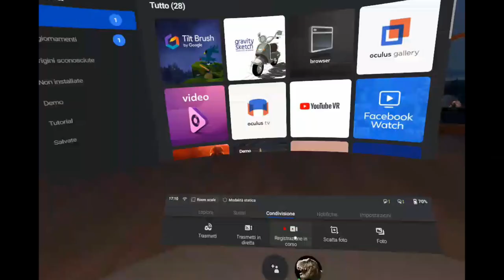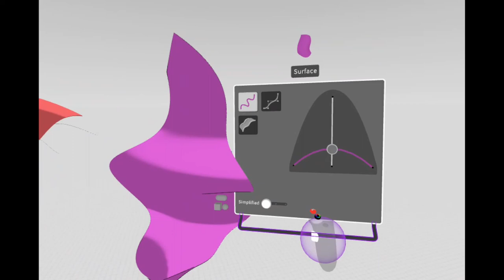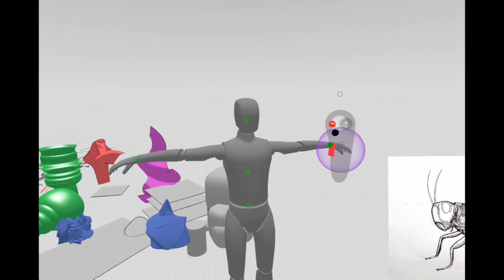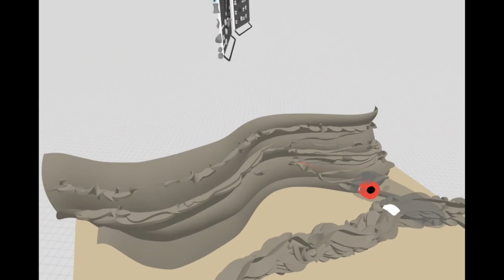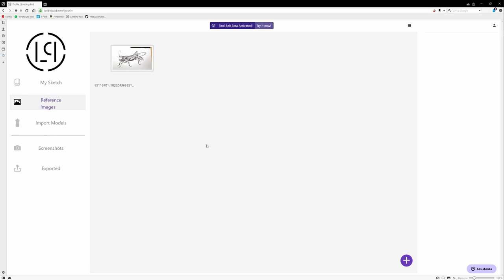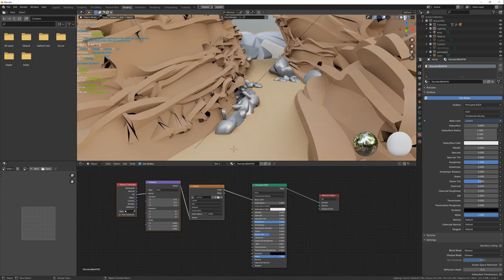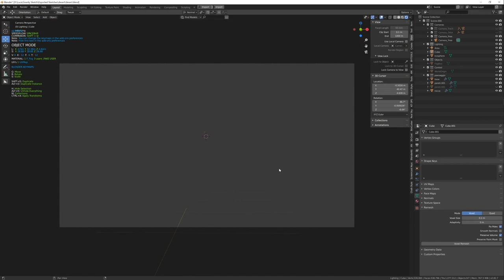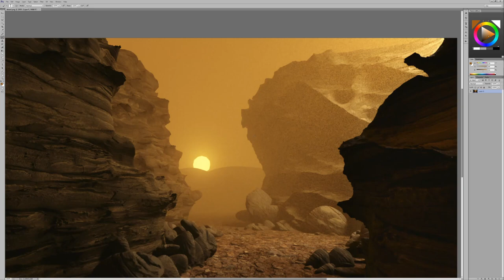Concepting in VR: da Gravity Sketch a Blender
Il disegno in realtà virtuale comincia ad essere sempre più utilizzato. Per chi non conosce tali tecniche, mostro come si può abbozzare una scena in realtà virtuale, che è un modo piuttosto intuitivo e veloce, per poi aggiungere ulteriori dettagli in Blender e completare la pittura in Photoshop.
L'app di modellazione utilizzata in VR è Gravity Sketch, il dispositivo è un Oculus Quest.
Questo video non è un tutorial, che richiederebbe molto più tempo, ma una presentazione di questi strumenti e dei passaggi tra l'uno e l'altro.
Se siete interessati ad imparare le basi di Blender date un'occhiata al mio tutorial base